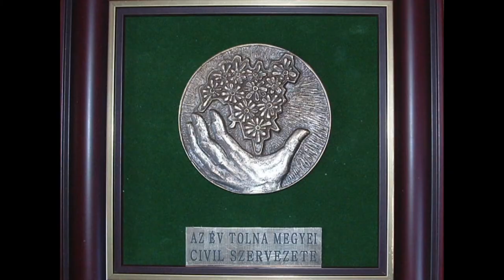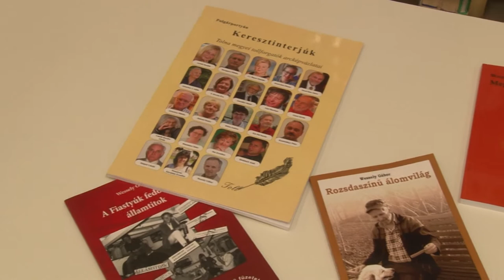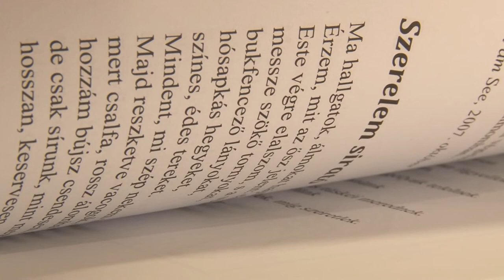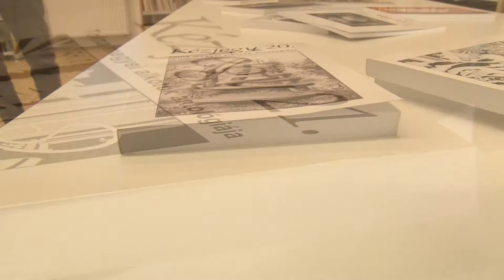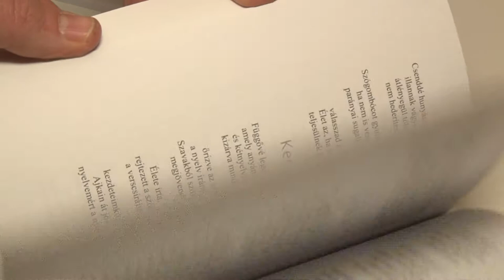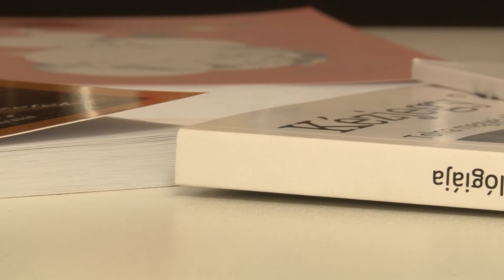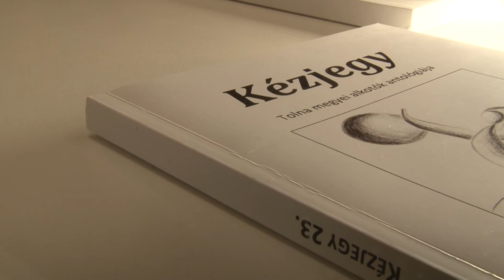Wessely Gábor író - Tolna 20200212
Két évtizednyi munka után lezárult egy korszak Wessely Gábor, a Kézjegy alkotói közösség vezetője életében. Az antológia utolsó száma is megjelent. Ám a népszerű újságíró a maga fanyar humorával tovább szórakoztatja az olvasókat, többek között azzal a kötettel melynek jelentős részét azok a  állambiztonsági jegyzőkönyvek adják, melyek Wessely megfigyeléséről szólnak.